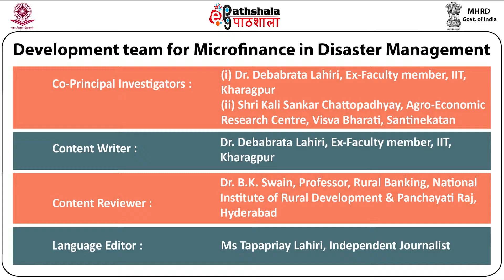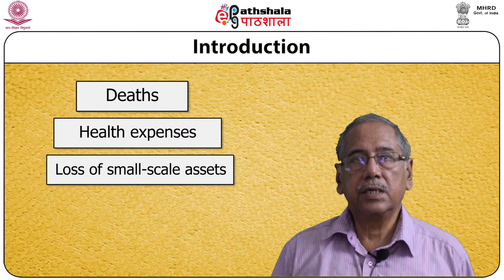Module XXXII Background AVI